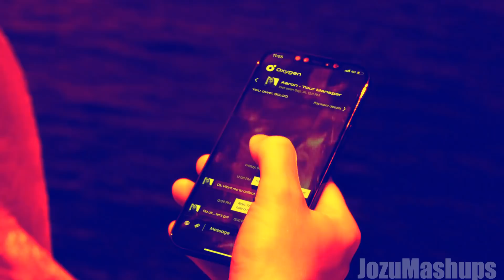Taki Taki x SG (Mashup Video) ft. Dj Snake, Ozuna, Lisa, Selena Gomez, Cardi B, Megan Thee Stallion)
Audio, Video & Thumbnail produced by: JozuMashups (me)

1.Dj Snake, Ozuna, Selena Gomez, & Cardi B - Taki Taki (Acapella & Instrumental)
2.Dj Snake, Ozuna, Lisa of Blackpink & Megan Thee Stallion - SG  (Acapella & Instrumental)